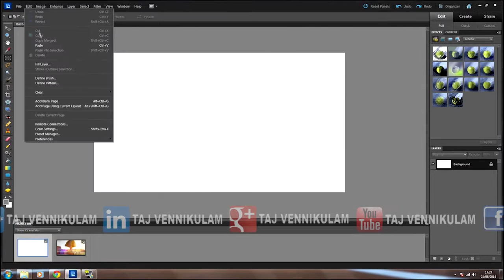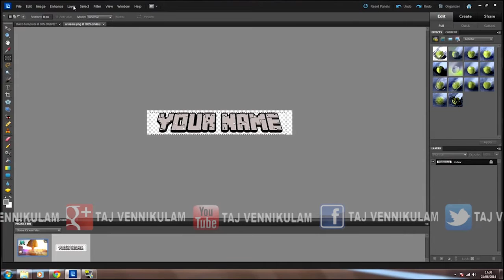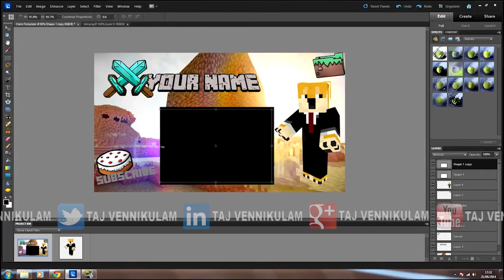Photoshop Tutorial Minecraft Outro Speed + Download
• TAJ VENNIKULAM ­­ ­­­­---­­ •